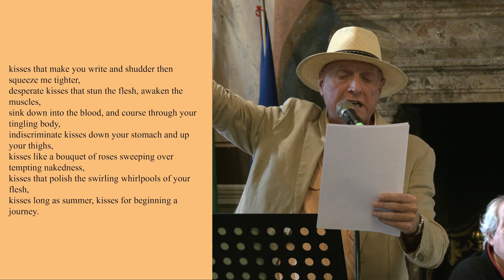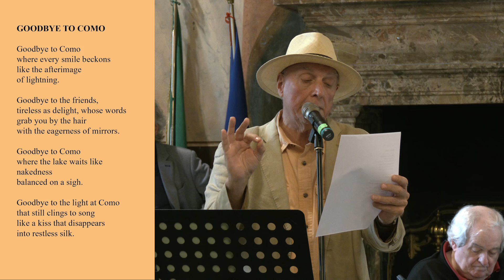EIV 2023 | WILLIAM WOLAK | Il sogno di pindaro; Kisses; Goodbye to Como; Beauty mark.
WILLIAM WOLAK – STATI UNITI
Wolak è poeta dell’amore vissuto nelle sue molteplici sfumature, nelle sue multiformi manifestazioni;  desiderio,  sensualità, eros, ma anche apertura all’altro da sé e al mondo. La sua è una poesia colta e raffinata, che è passata attraverso molte letture di classici e perfino della beat generation, una poesia da cui traspare a tratti un forte travaglio interiore che il poeta stempera comunque nella dimensione dell’amore. E’ stato detto dalla critica che Wolak è poeta dei cinque sensi, perché riesce a dare corpo alle sensazioni attraverso immagini fortemente evocative, in cui appunto, il lettore ritrova colori, suoni, e perfino sensazioni tattili, olfattive e del gusto.  Essendo anche artista del collage e della fotografia, l’immagina fotografica è per lui poesie così come la sua poesia, come già accennato, evoca potenti immagini.